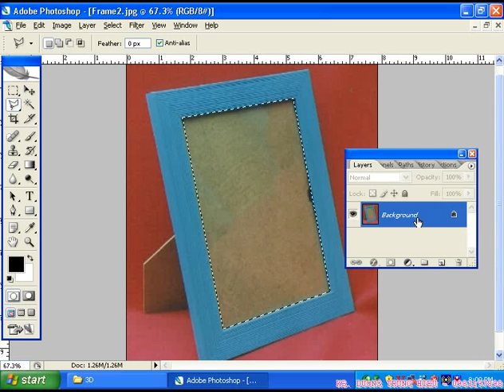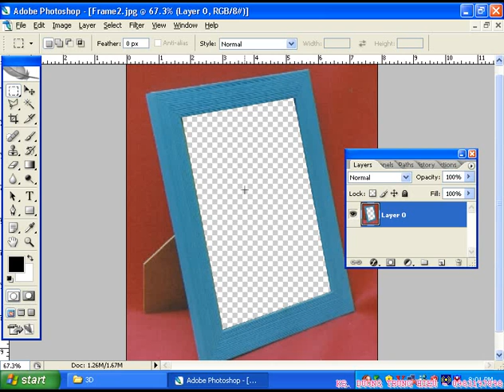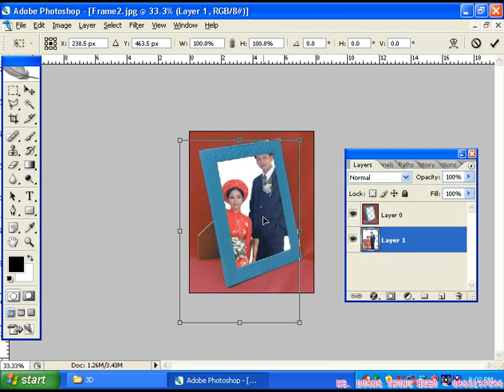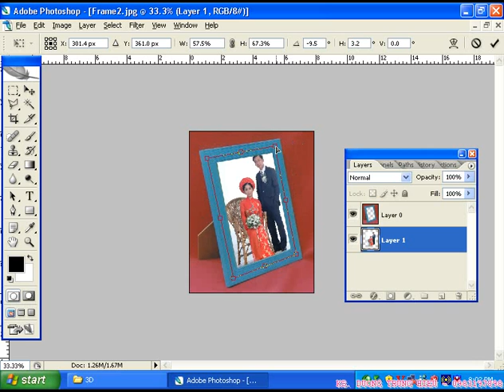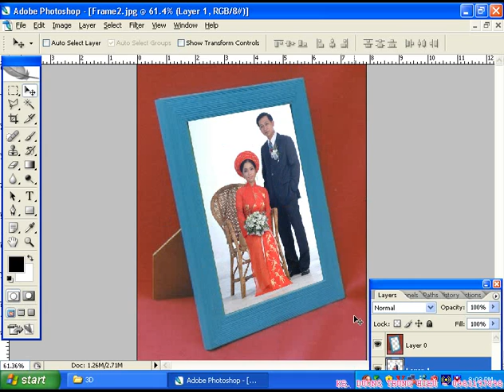13. Ghép khung ảnh cơ bản